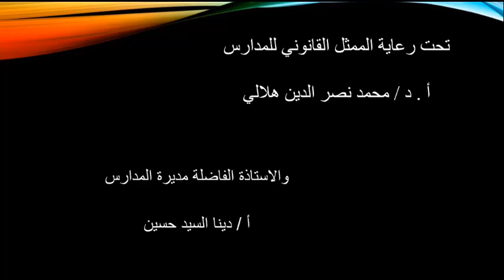البحيرة المسحورة في الفيوم - تعالوا نشوف حكايتها مع الأستاذ/ هاني الشنواني